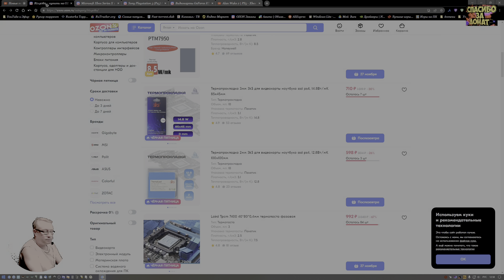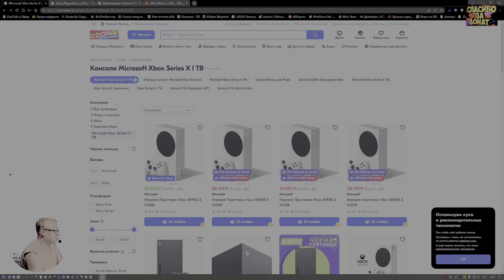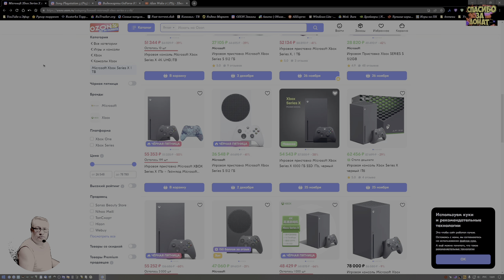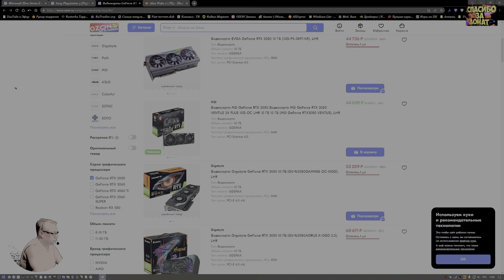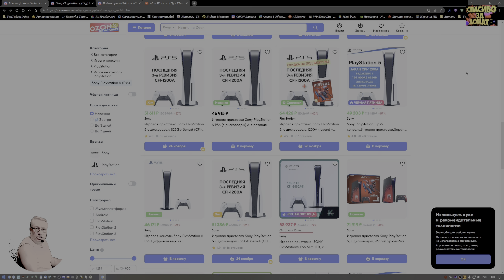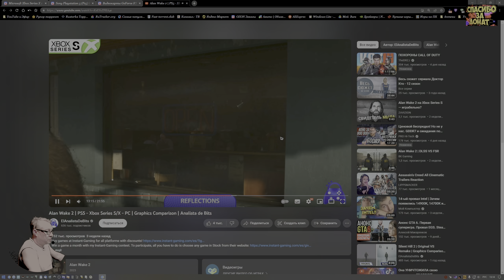Приставки vs ПК (PC). Xbox Series X vs PS 5 vs PC! Что взять 2023? Обзор Честно от СэнСэя!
Win 11 х64 Lite Den: AMD B450M Pro, M.2-GAMMIX S11 Pro 512Gb+SSD 256, Asus RTX 3080 10 Gb 2000/20000 (1v), Ryzen 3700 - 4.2 GHz (1.32v), DDR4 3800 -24 GB (1.4v), БП 800W, Acer 2К (10 bit) 120 гц. HDR10